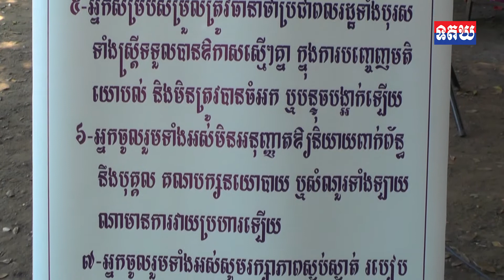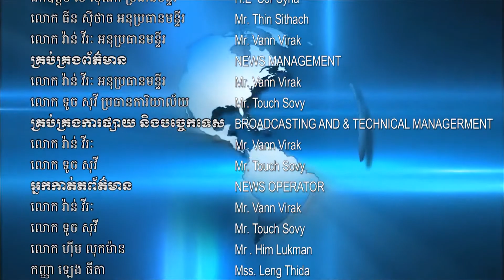រដ្ឋបាលខេត្តត្បូងឃ្មុំ បើកវេទិកាផ្សព្វផ្សាយ និងពិគ្រោះយោបល់ របស់ក្រុមប្រឹក្សាខេត្តត្បូងឃ្មុំ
រដ្ឋបាលខេត្តត្បូងឃ្មុំ បើកវេទិកាផ្សព្វផ្សាយ និងពិគ្រោះយោបល់ របស់ក្រុមប្រឹក្សាខេត្តត្បូងឃ្មុំអាណត្តិទី៣ ឆ្នាំ២០២០ នៅស្រុកមេមត់